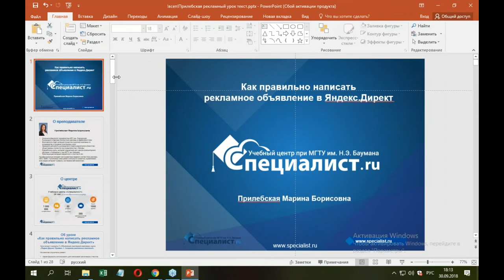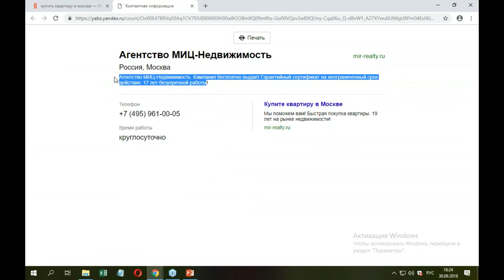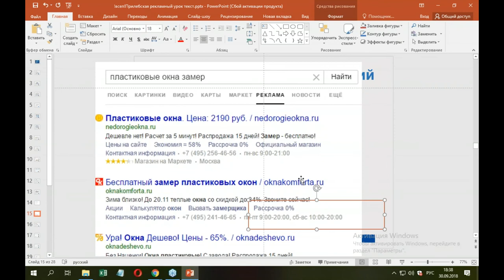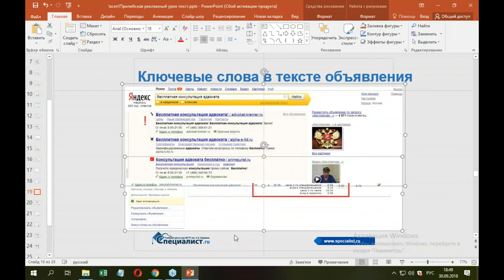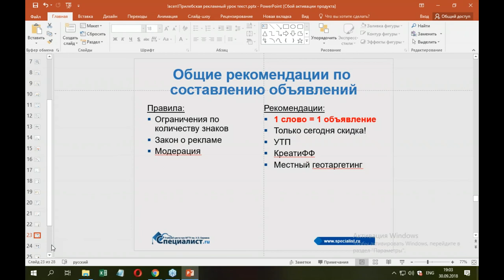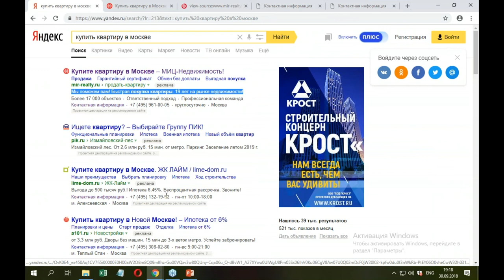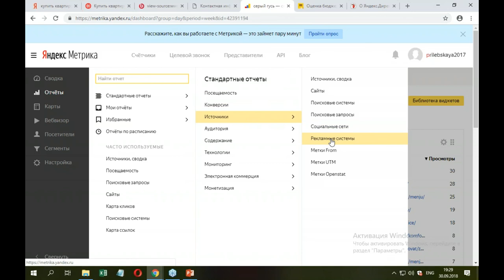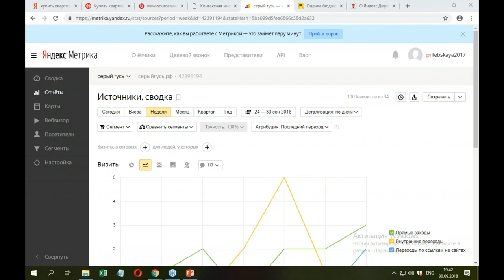Как написать объявление в Яндекс Директ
Как создать продающее рекламное объявление в Yandex.Direct? 35 символов в заголовке и 81 в тексте – настоящее поле для креатива!

На бесплатном семинаре учебного Центра "Специалист" при МГТУ имени Баумана вы сможете научиться писать объявления с высоким CTR для целевой аудитории.

Вопросы, рассматриваемые на семинаре:

- Какие формулы использовать для написания заголовков и текстов объявления.
- Как конкретизировать предложение в объявлении и сократить нецелевые переходы.
- Какие слова-магниты увеличивают CTR.
- Как выделить свое объявление среди конкурентов и получить максимум переходов по нему.

Ведет семинар практикующий специалист, профессионально владеющий инструментами ведения контекстной рекламы, SEO, SMM, стратегиями повышения лояльности пользователей Марина Борисовна Прилебская.

Курс "Яндекс.Директ. Уровень 1. Создание рекламных кампаний"

Курс "Яндекс.Директ. Уровень 2. Эффективная контекстная реклама"